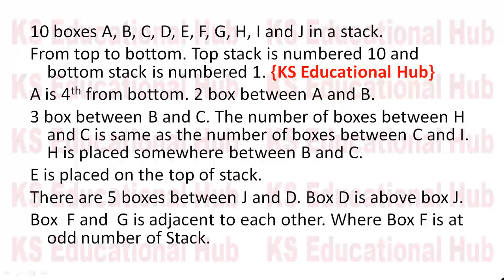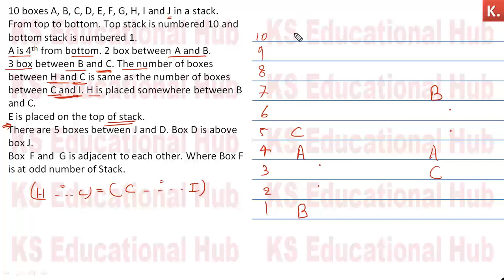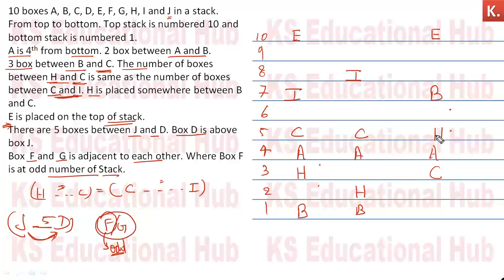BOX Puzzle Asked in INDIAN BANK PO PRE (Memory Based Puzzle)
Memory Based PIE CHART Asked in INDIAN BANK PO PRE ( How to solve Pie Chart DI)

Blood relation Asked in INDIAN BANK PO PRE (6 October 2018 ) Memory Based Puzzle of INDIAN BANK PO
14 Person Parallel Row Puzzle Asked in INDIAN BANK PO Pre (Memory Based) (06 October 2018)

Memory Based Puzzle Asked in RRB PO MAINS (PARALLEL ROWS PUZZLE OF RRB PO MAINS 2018)

RRB Assistant Mains GA Asked